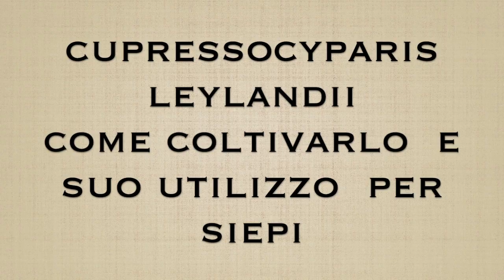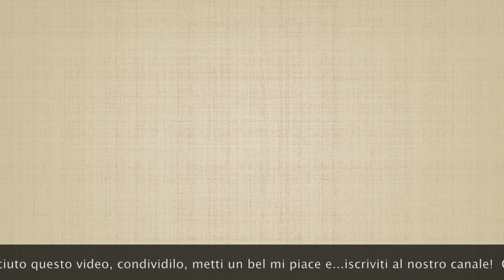Cupressocyparis Leylandii: come coltivarlo e suo utilizzo per siepi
Cupressocyparis Leylandii: tutto sulla sua cura e il suo mantenimento ed utilizzo come siepe in questo nuovo video!

▶Soffiatore a batteria Tacklife.
▶Secchio muratore